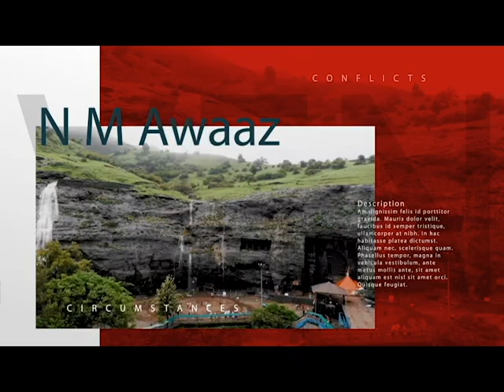स्मृती कमजोर असल्याने महिलेची चुकामुक रिक्षाचालकाच्या प्रसंग सावधानामुळे वृद्ध महिलेची घर वापसी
घणसोली येथील राहणाऱ्या इंदुबाई करंडे  या वृद्ध महिला  बुधवारी सकाळी मंदिरात दर्शनासाठी गेल्या असता हरवल्या होत्या. या महिलेची स्मृती कमजोर असल्याने त्यांना घरचा रस्ता सापडेनासा झाला.हि महिला फिरत फिरत वाशी येथील एम जि एम रुग्णालयाजवळ गेल्या असताना रात्री १० वाजता एका रिक्षा चालकाला आढळली, गणेश जांभुळकर या रिक्षाचालकांच्या  प्रसंगासावधानामुळे या वृद्ध महिलेला आपलं घर सापडल्याने रिक्षा चालकाचे आभार मनात कुटुंबीयांनी व सोसाटीतील रहिवाश्यांकडून त्याचा सत्कार करण्यात आला.